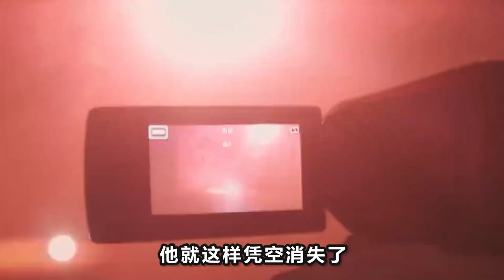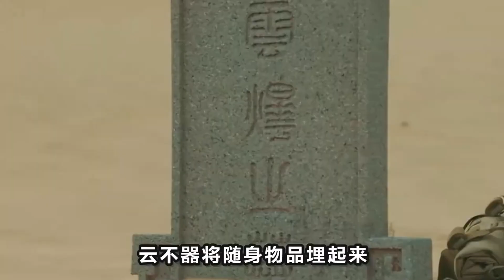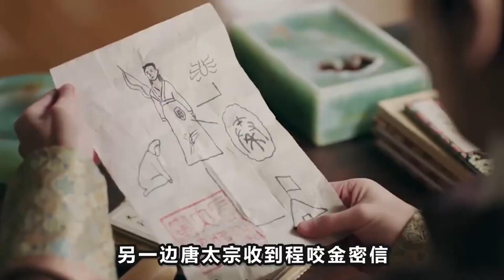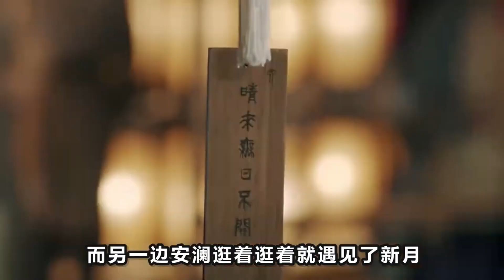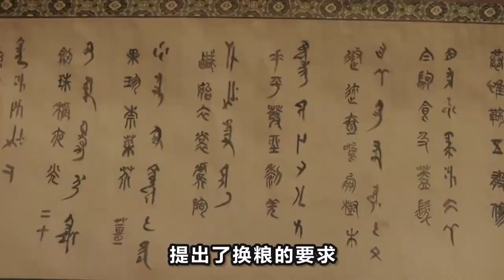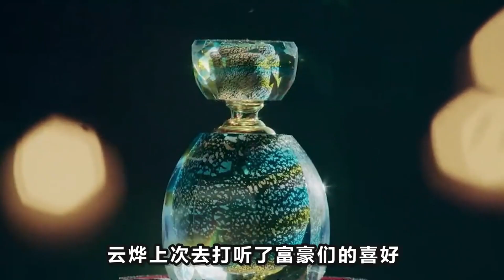【一口氣看完】高甜穿越劇《唐磚》上集！後勤人員穿越成王公貴族，學渣逆襲吊打眾人！！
该剧描述了主人公云烨回到唐初贞观年间，作为大唐贵族的他面临种种考验，过着混合着那个时代那个事儿的生活，意外卷入宫廷斗争，经历了一系列爱恨交织同时又啼笑皆非的故事。